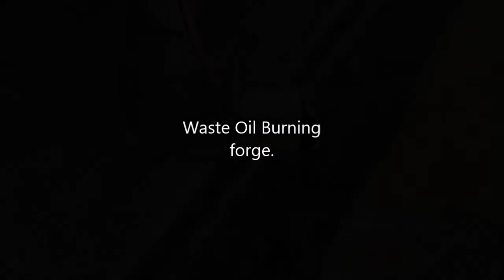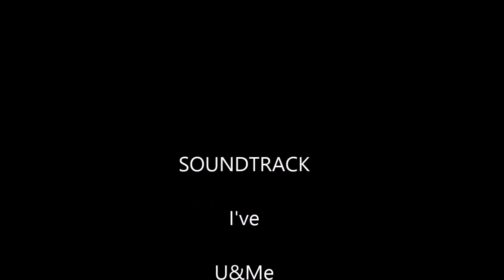Waste Oil Forge/Foundry.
Melting aluminum with Home made Forge listening to some home made tunes.